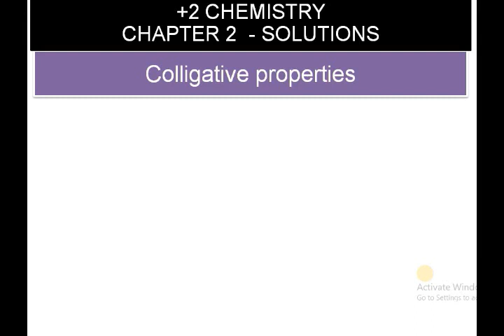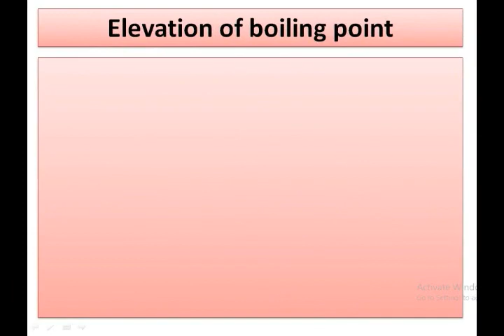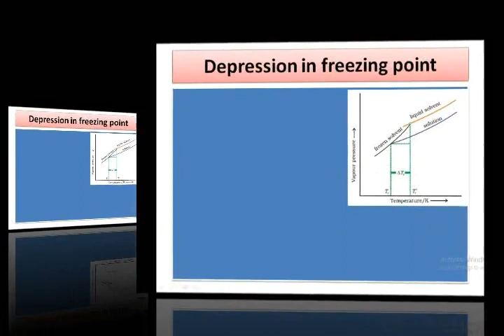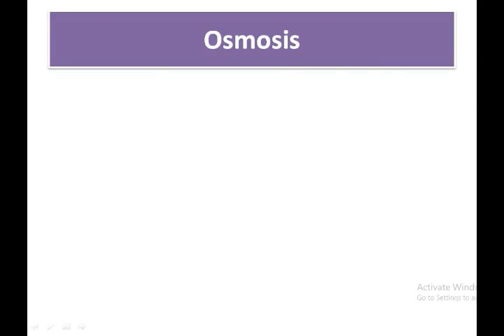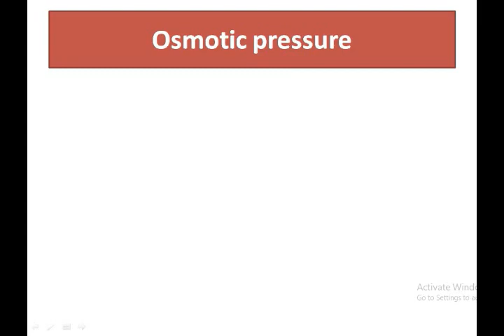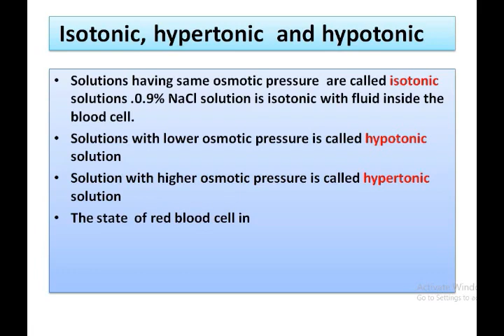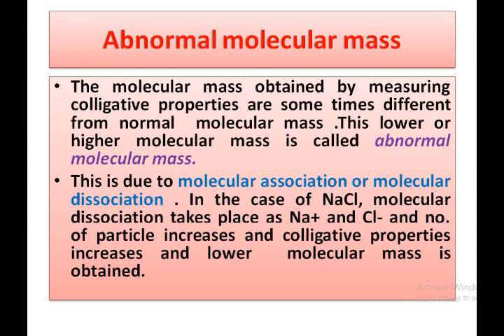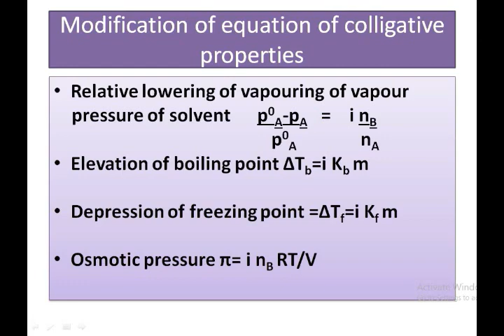Colligitive Properties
മലയാളത്തിലുള്ള വിവരണം